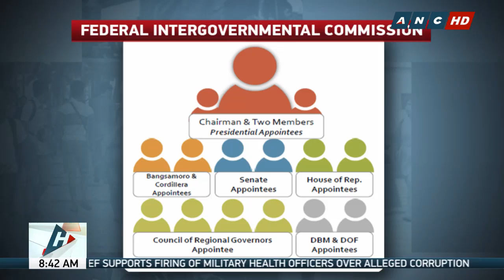Headstart: Pernia seeks data-driven federalism draft charter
Socioeconomic planning secretary Ernesto Pernia on Tuesday clarified that he is not against federalism although he sought for a data-driven draft charter with analysis of its financial and economic impact.